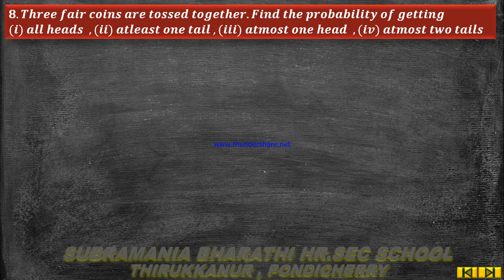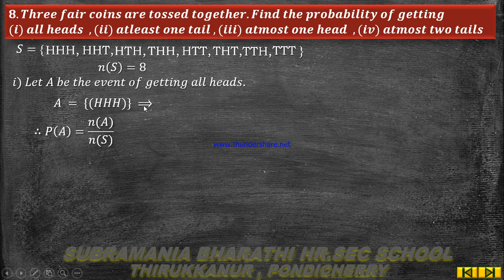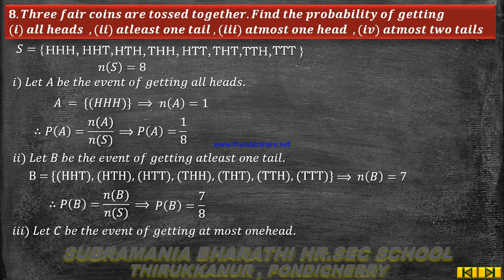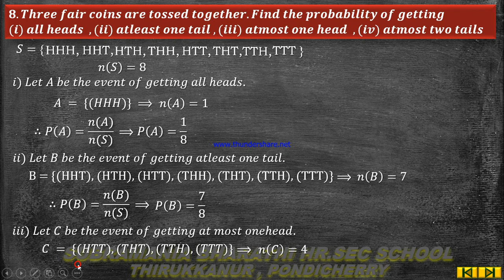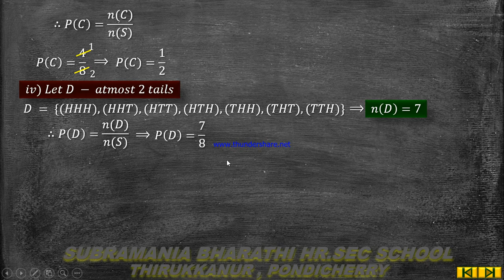X -STD - MATHEMATICS - CHAPTER -8 PROBABILITY EXCERCISE 8.3 SUM NO. 8